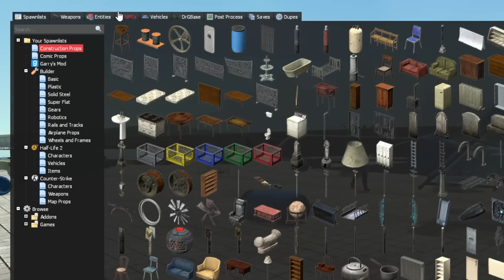SOPRAVVIVIAMO AD UN ESERCITO DI NEXTBOT SU GMOD CON I MIEI AMICI!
IN QUESTO VIDEO ABBIAMO DOVUTO CREARE DELLE DIFESE PER SCONFIGGERE I NEXTBOT CHE STANNO PER ARRIVARE UN MEGA ESERCITO E QUINDI HO DOVUTO CHIAMARE @PoggoDoggo E @DomiGioca .

╭─ ❮│Social│❯ ╮
┊╰─‌⌲ ⚠︎ Tutte le canzoni non sono mie ⚠︎
┊                                  (˵ˊᯅˋ˵)

           ─=≡Σ((( つ•̀ω•́)つ│TAG PRINCIPALI │

                                    (◕‿◕)│TAG│